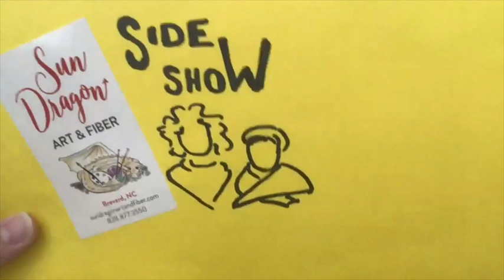Episode 73: Liz is Mad Hatter, I'm Harleyquin (?), and I abandon Liz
Wow, the day has been irregularly busy enough that I’m just getting to the writeup at 3 pm! We checked in about what we did this weekend, as usual, vamped a bit on planning ahead and checking ahead if you are going to visit our shop during COVID times, and I left Liz on her own to wrap up the recording! See links for what we talked about below.

Current promo: Anything we advertise or showcase on the VSC on Wednesday, yarn or notion, will be 15% off with the code “PRODUCT OF THE WEEK” in the discount box before proceeding to payment. You can also get these discounts at the shop!

The “Dear Becky and Lizzy” section on Thursday is in full swing, in the vein of Dear Abby. Ask any questions you have, sign with a great anonymous moniker (Puzzled in Pisgah Forest), and mail them to:

Dear Becky & Lizzy
Sun Dragon Art & Fiber
35 S. Broad St.

So much love from us to all of you. We love you and miss you.❤️❤️❤️❤️❤️❤️

Rebecca & Liz

Our online Sun Dragon shop is slowly growing (as I have time and energy, wow!):

You can buy yarn and notions as they become available, or buy a gift certificate or make a donation to the shop!

Minion bags of Mystery! They are available on our online shop! We will make them as we can, so please order them even if it says "on backorder," just means we haven't gotten around to it yet.

Surprise me Sale bin Support boxes: we make awesome packages from our sale bin yarn and you save between 40-50%! You can make requests, and we will do what we can to meet them, but in the end it’s a fun surprise!

Today I wore my last-finished sweater, the Hip Striped Sweater by Karianne Holhjem Schirmer:

Other things mentioned:

Liz is almost done with her Butterfly/Papillon shawl by MarinJa knits, the Halloween themed one:

Toe up socks, two at a time on one circular needle, magic loop: shop pattern, we can print and sent with yarn purchase and request.

Cuff Down socks two at a time on 2 circular needles. I’m using stitch count and heel/toe instructions from Hermione’s Everyday Sock, but changing the ribbing on the cuff:

Miss Sunshine cowl started with Wool Addicts Air, a great simple knit with 2 skeins: